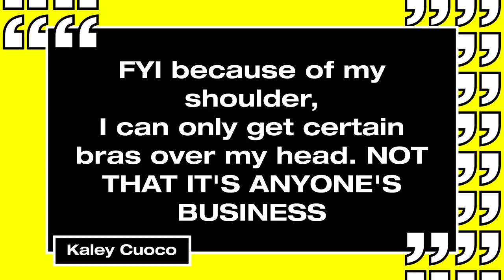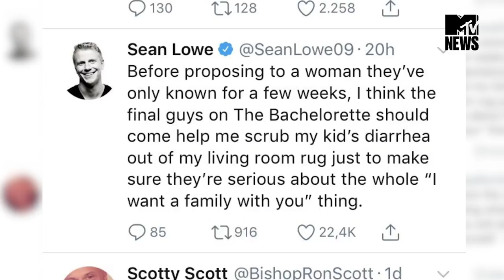Samira Reacts to Eyal's "Snake" Comment | MTV News Round Up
Welcome, welcome! It's your fave time of the week - MTV News Round Up time. Today Eyal Booker & Samira Mighty react to Eyal calling her the biggest snake in the villa. Was he right?